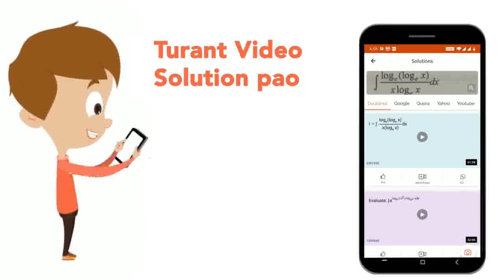Select the word from thealternative which cannot be made by using the letters of thegiven word.S...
Select the word from thealternative which cannot be made by using the letters of thegiven word.SUPERIORITY
Class: 12
Subject: REASONING
Chapter: NTSE MAT PAPER I 2019-20
Board:IIT JEE

👉 Have Any Query? Ask Us.